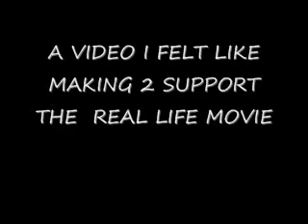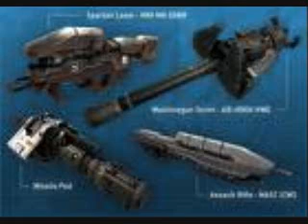HALO MOVIE PICS:BREAKING BENJAMIN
IF U LIKE IT COMMENT AND SUB